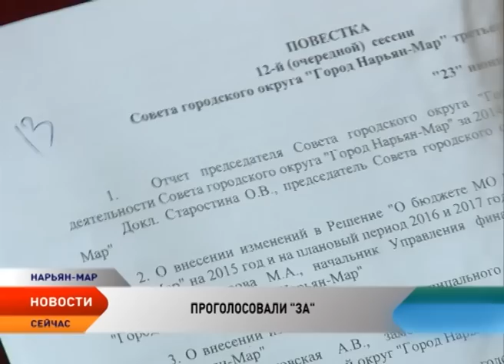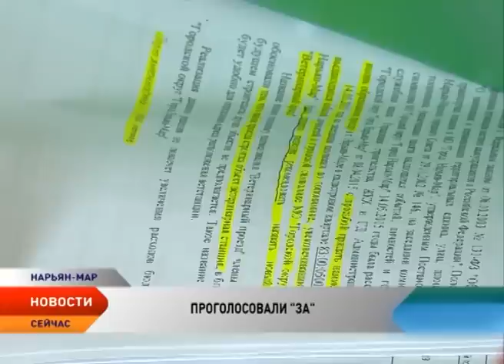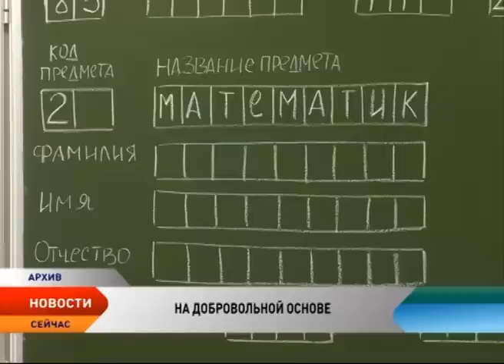Новости Севера от 25.06.2015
Новости Ненецкого автономного округа:

Приняли единогласно. В Нарьян-Маре появится новая улица, а 13 сентября пройдут внеочередные выборы. Горожанам предстоит определить двух новых депутатов.

Сухой закон. Прокуратура обязала сразу нескольких руководителей муниципальных образований Ненецкого округа обеспечить жителей питьевой водой.

Хочу — пишу, хочу — нет! Единый госэкзамен предлагают сделать добровольным и возродить старые экзамены.

Ночные камикадзе. Полицейские Нарьян-Мара провели массовую проверку водителей. Пьяных за рулем меньше не становится.

Больница в школе. В регионе запустят пилотный проект «Школьный центр здоровья». Врачи смогут наблюдать за учениками с первого класса и до самого выпускного.

Пионы за полярным кругом. Телеканал «Север» снимает очередную серию из цикла «7 чудес НАО».